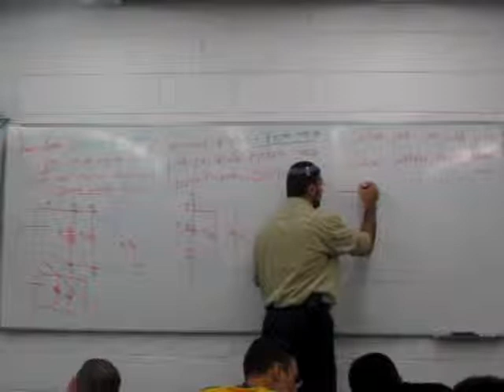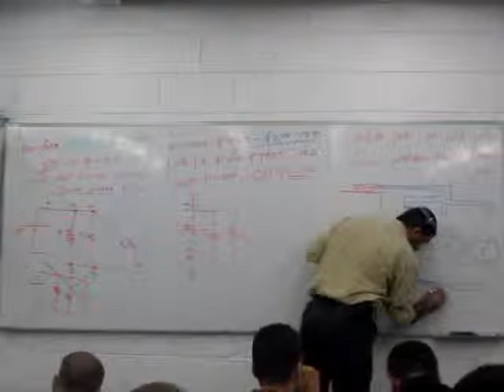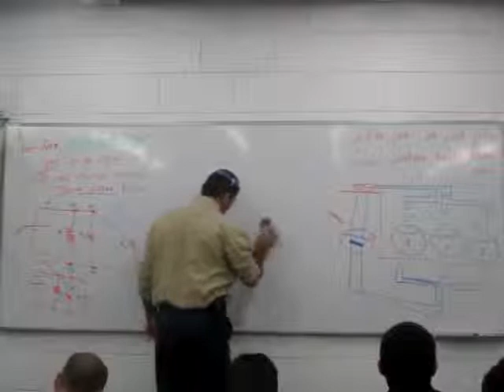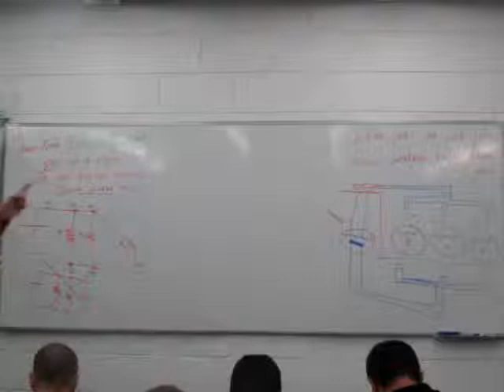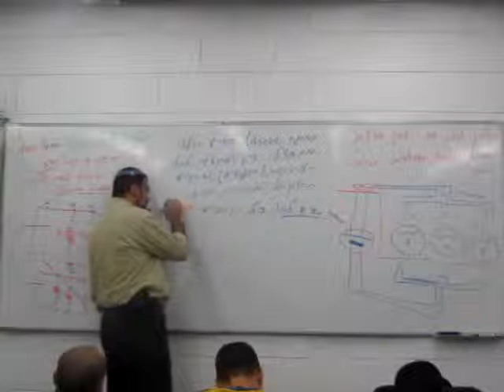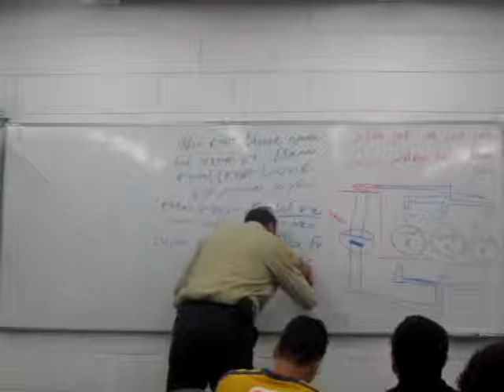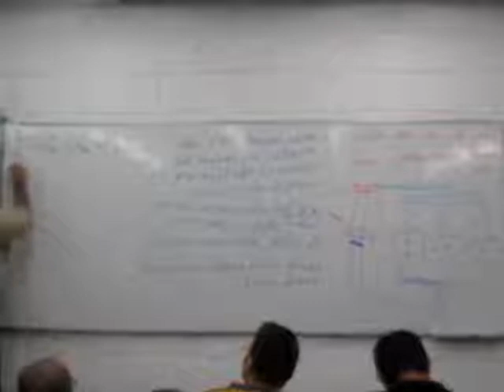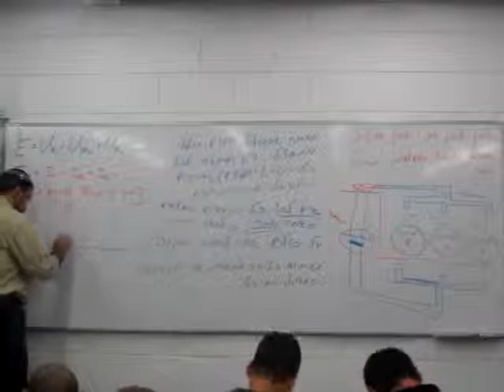טורי/מקבילי/מעורב - אלקטרוניקה 2011 - חלק 22